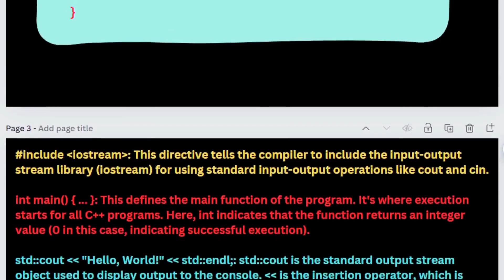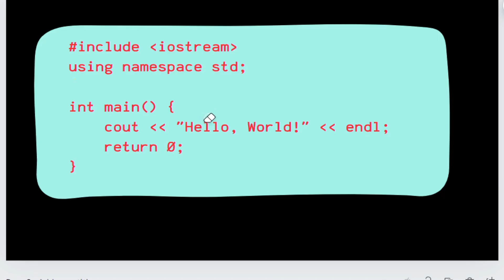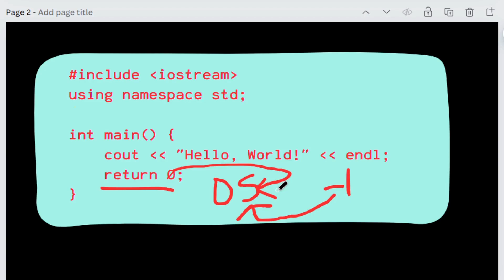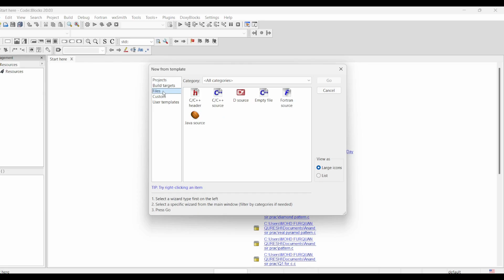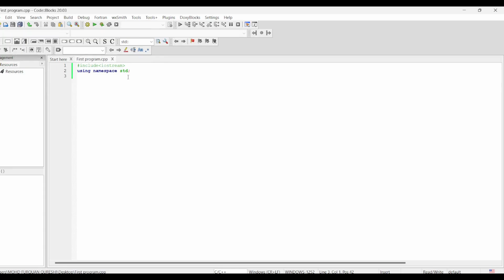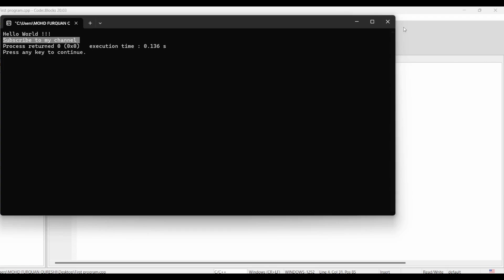"🔴 C++ for Beginners: Your First 'Hello World' Program! 🚀 | Step-by-Step Guide"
"Welcome to the start of your C++ journey! 🎉 In this video, we'll guide you through writing your very first C++ program: the classic 'Hello World!' 🌟 Whether you're new to programming or looking to add C++ to your skillset, this tutorial is perfect for you. We’ll cover everything from setting up your environment to running your program successfully. Get ready to dive into the world of C++ with easy-to-follow steps and clear explanations. Let’s code together! 💻